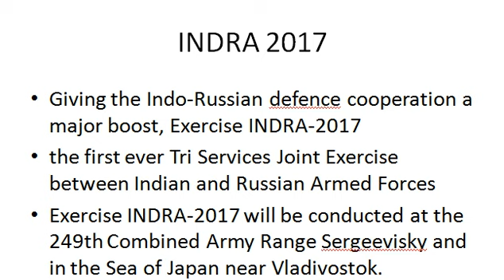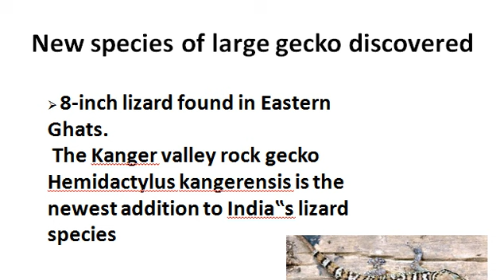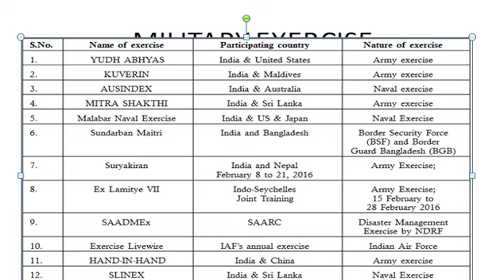20 October 2017-The Hindu Editorial News Paper Analysis by ias booster